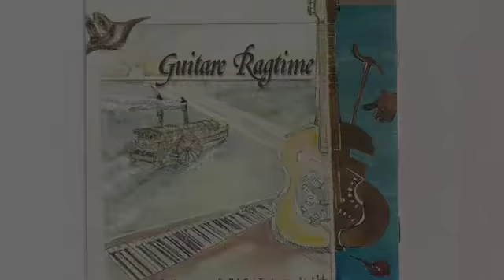Scott Joplin "Maple Leaf Rag ." guitar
Blas AGUILERA   interprète  Scott Joplin